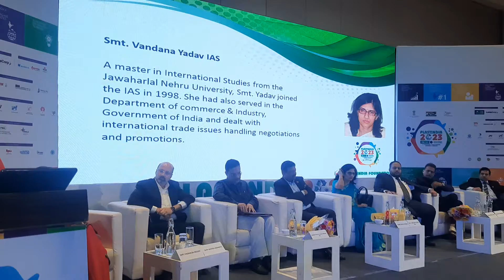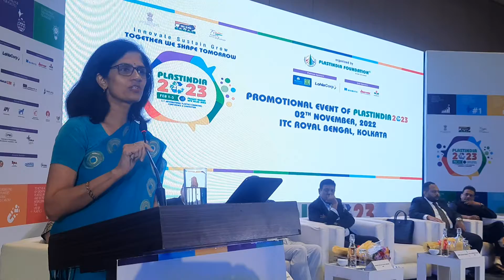PLASTINDIA FOUNDATION ANNOUNCES 11TH.EDITION OF INTERNATIONAL PLASTIC EXHIBITION. PLASTINDIA -2023.